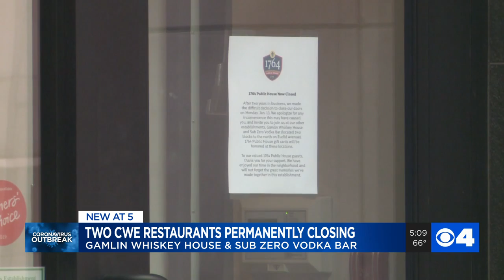Central West End's Gamlin Whiskey House, Sub Zero Vodka Bar to close for good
Two Central West End restaurants announced closures Friday, citing the COVID-19 pandemic.